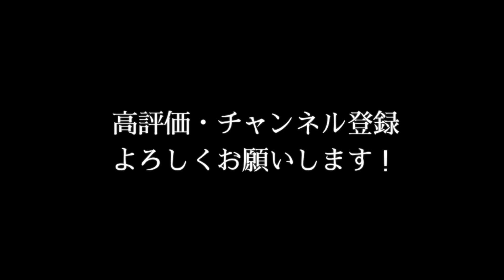【FCCC.2】コロンバ/ショコラムース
コロンバ江端店(福井市江端町２４−７−２)さんのショコラムースを食べた感想です。